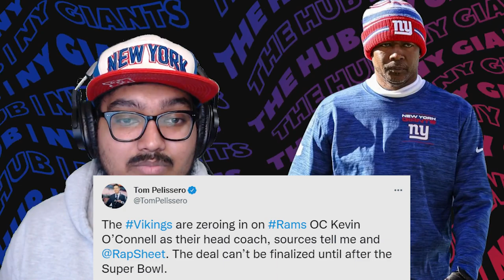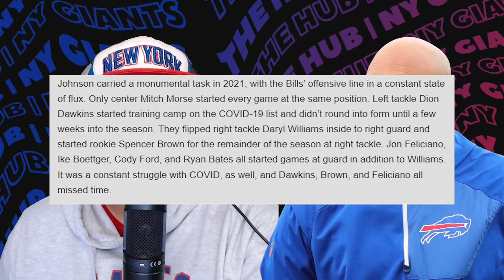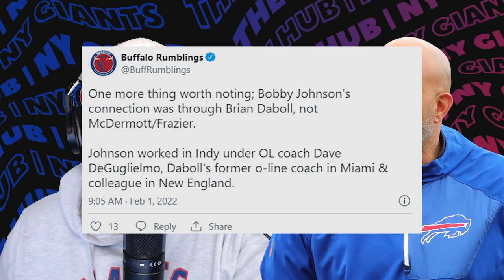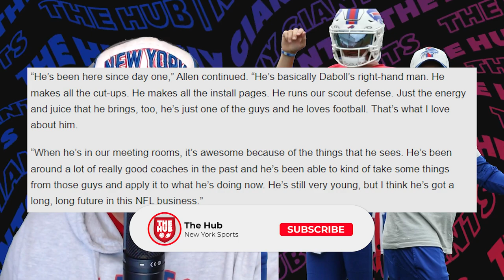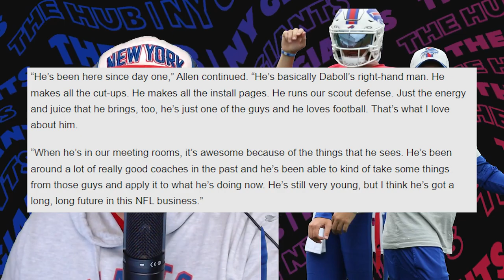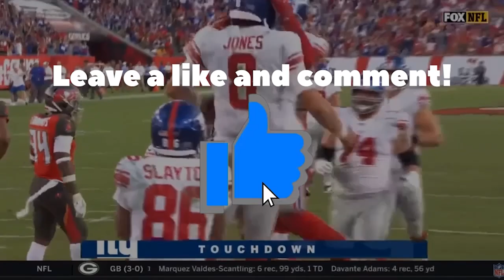Patrick Graham to STAY as our DC | Giants Hire Shea Tierney and Bobby Johnson